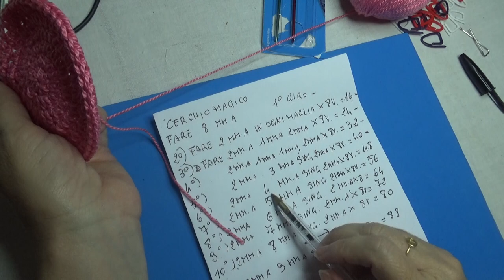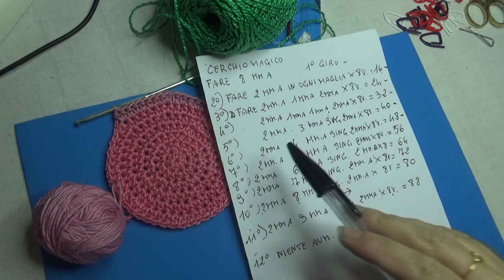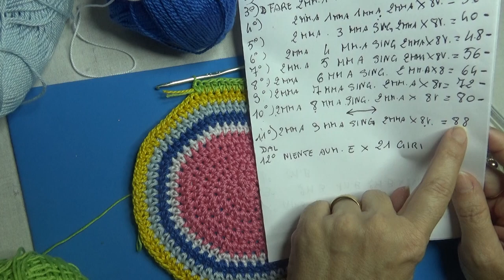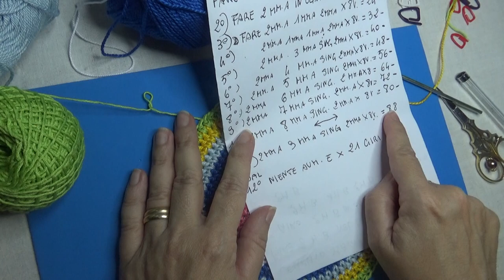Come fare cappellino multicolor di tendenza all'uncinetto (estate 2021) Parte 1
Ciao, in questo video vi mostro come fare un cappellino all'uncinetto di vari colori.